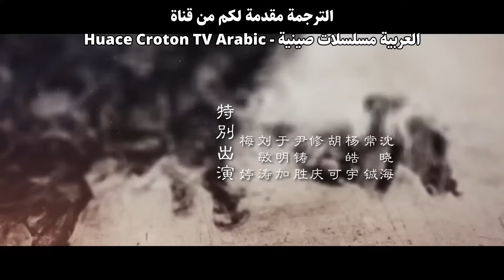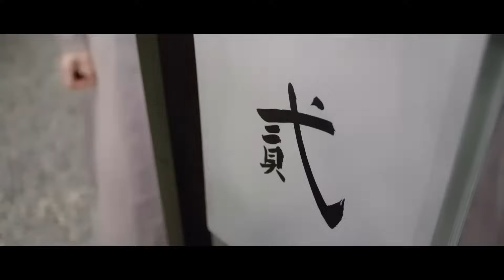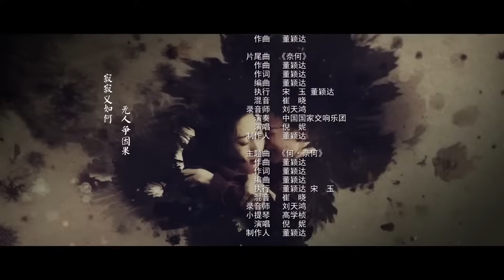المسلسل الصيني "ولادة العنقاء The Rise of Phoenixes" حلقة34 مترجم نوع(تاريخي، رومانسي، مأسوي، سياسي)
قصة دراما "ولادة العنقاء"✨
فنغ تشي واي هي الابنة غير المفضلة لعائلة تشيو، التي اضطرت إلى الهرب بسبب ظروف مؤسفة

نظرًا لخدمة الأمير السادس نينغ يي، ترتدي تشي واي ملابس الرجال التقليدية
لحضور أكاديمية تشينغمينغ المرموقة وتصبح الباحث الأعلى للإمبراطور

تظل مخلصة وصادقة للإمبراطور الحاكم أثناء قتال الأمراء على العرش
بينما تقع في حب نينغ يي الذي يسعى لكشف أسرار ماضيه والانتقام لأحبائه

على الرغم من أن حبهما تجاه بعضهما البعض حقيقي،
هل يمكنهما المناورة بالمكائد والعقبات العديدة الملقاه في طريقهم؟

اسم المسلسل بالإنجليزي: The Rise of Phoenixes
يعرف أيضًا بـ: Huang Quan Yi Tian Xia
اسم المسلسل بالعربي: ولادة العنقاء
اسم المسلسل بالصينية: 天盛长歌
النوع: تاريخي، رومانسي، مأسوي، سياسي
عدد الحلقات: 70 حلقة